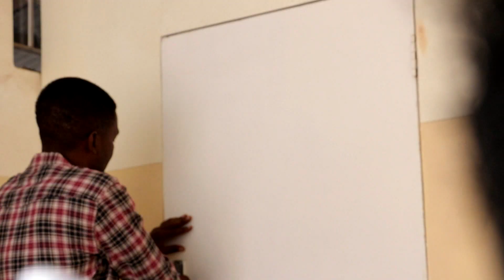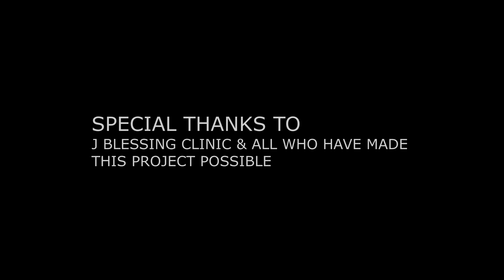INVALID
Short film Produced written by Lucas Njovu and directed by Marvin Kasongo(a story that will touch your heart)